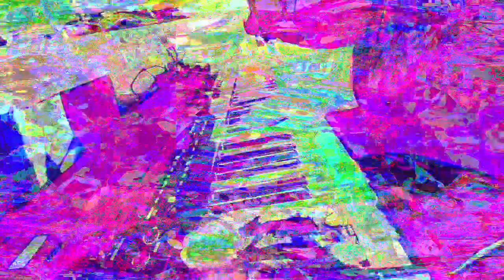Forms of sound made real from beyond all voids of nothingness - Structure without structure manifest